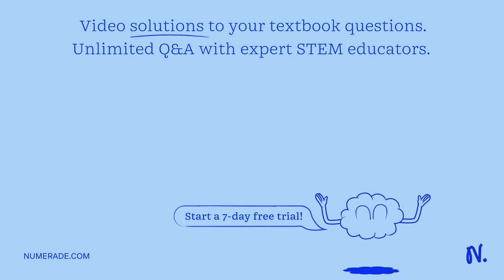Consider a MOS capacitor with an n-type silicon substrate. A metal-semiconductor work function diff…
Consider a MOS capacitor with an n-type silicon substrate. A metal-semiconductor work function difference of ϕ_m s=-0.30  V is required. Determine the silicon doping concentration required to meet this specification when the gate is (a) n^+ polysilicon, (b) p^+ polysilicon, and (c) aluminum. If a particular gate cannot meet this specification, explain why.